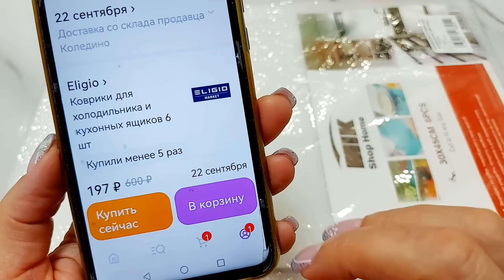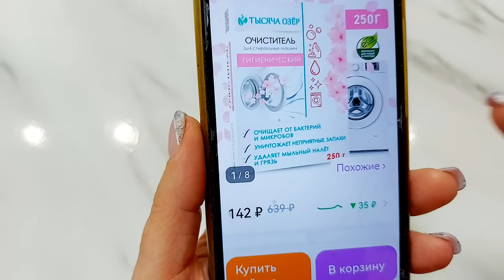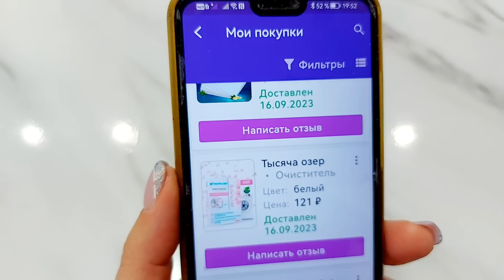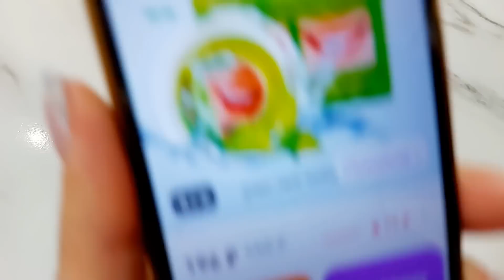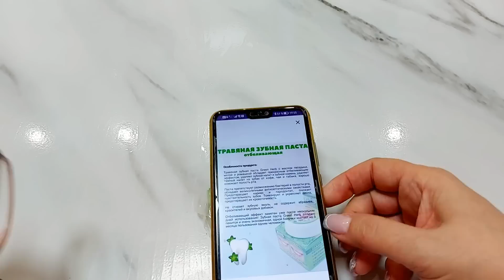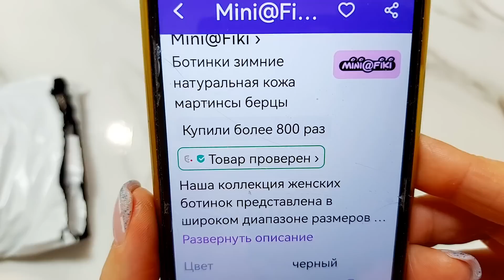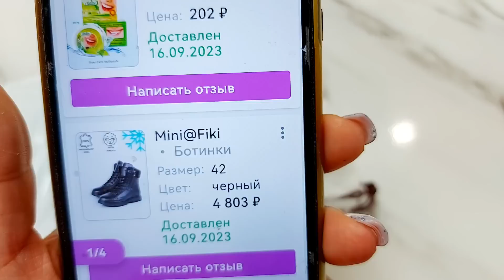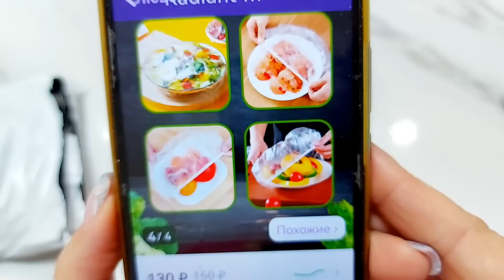Кто ищет, тот всегда находит// Мои покупки с Wildberries 17.09.23